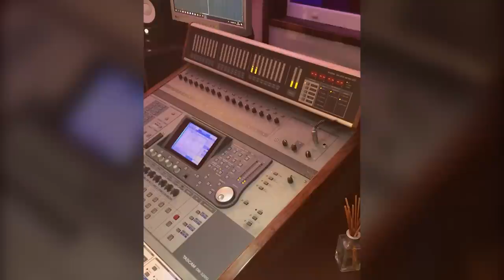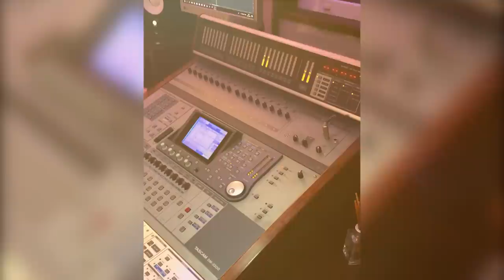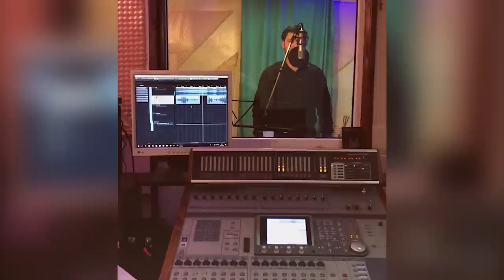Grigor Grigoryan- Mayrs